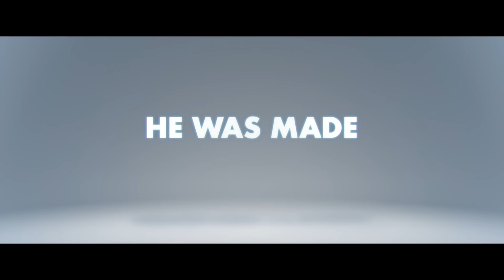RON'S GONE WRONG - All Clips + Featurette, Trailers (2021)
Watch the official RON'S GONE WRONG - All Clips + Featurette, Trailers (2021).

PLOT: The story of Barney, an awkward middle-schooler and Ron, his new walking, talking, digitally-connected device. Ron's malfunctions set against the backdrop of the social media age launch them on a journey to learn about true friendship.

RELEASE DATE: October 22, 2021 (USA)
GENRE: Animation, Adventure, Comedy
STARS: Zach Galifianakis, Jack Dylan Grazer, Olivia Colman